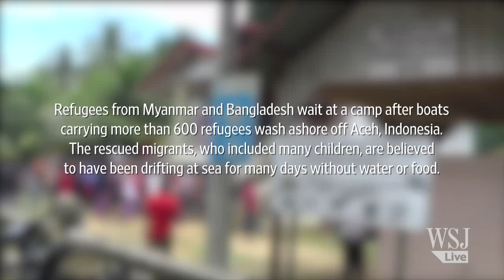Rohingya Migrants Await Fate in Indonesian Camp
Hundreds of rescued migrants from Myanmar and Bangladesh receive medical treatment at a refugee camp in Aceh, Indonesia. The group, mainly Rohingya Muslims, included many young children. Photo: Reuters